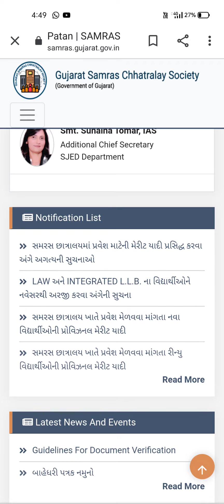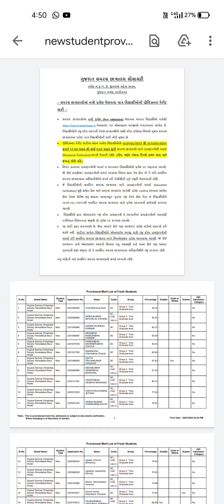Samaras Hostel Marit List Round-2|| સમરસ હોસ્ટેલ મેરીટ લિસ્ટ જાહેર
Samaras Hostel Marit List Round-2
સમરસ હોસ્ટેલ મેરીટ લિસ્ટ જાહેર